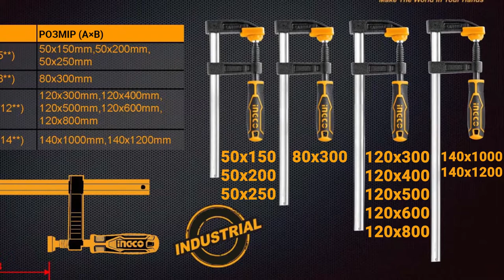Струбцина столярна F-тип з пластиковим руків’ям INGCO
Струбцина столярна F-тип з пластиковим руків’ям. Про характеристики та вартість інструменту дізнавайтеся на сайті